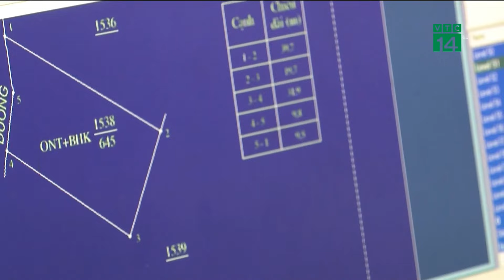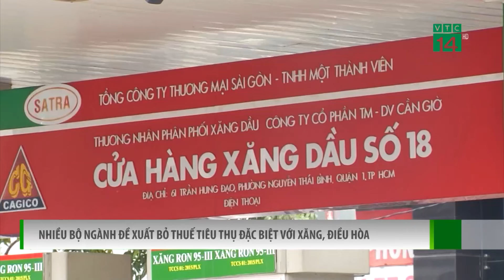Lũ lụt tại Trung Quốc vẫn “căng như dây đàn”, nguy cơ đón thêm bão mới | VTC14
VTC14 | Lũ lụt tại Trung Quốc vẫn “căng như dây đàn”, nguy cơ đón thêm bão mới
Ngày 4/8, Bộ Quản lý Tình trạng Khẩn cấp Trung Quốc đã kêu gọi giới chức trách nước này, duy trì cảnh giác đề phòng nguy cơ lũ lụt, trong bối cảnh dự báo mưa lớn sẽ tiếp tục trút xuống một số khu vực trong những ngày tới.